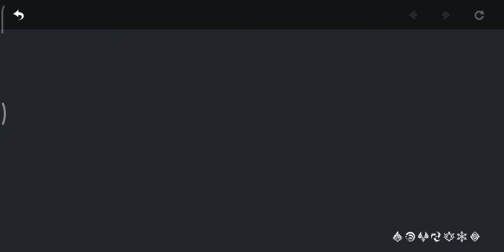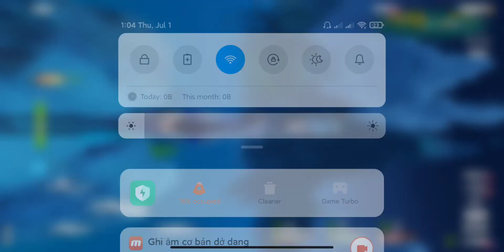Quay Lẻ 7~9 lượt xanh sau đó quay x10 tỷ lệ ra 2 món tím trở lên vô cùng lớn, Thành công đến 90%